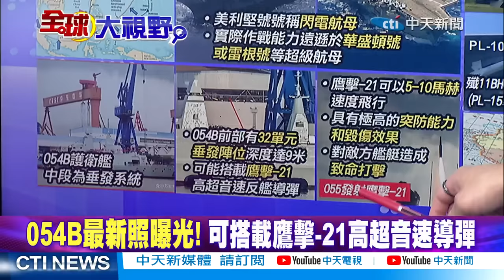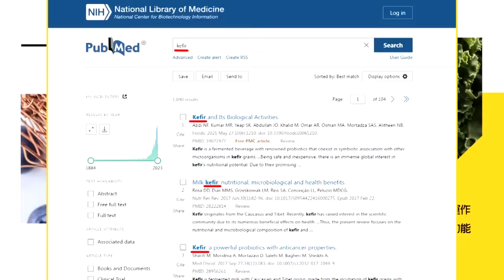美"黃海演習" 介文汲:會被東風導彈打趴! 054B加裝鷹擊-21?介:威懾美航母|【全球大視野】精華版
⭐️美黃海軍演威懾陸? 054B+鷹擊-21打航母新招
⭐️美""黃海軍演""威懾? 陸""054B+鷹擊-21""反制
⭐️針對中國與北韓? 美軍將參加黃海軍演
⭐️美炒作黃海碰瓷! 解放軍東風+055反制
⭐️054B最新照曝光! 可搭載鷹擊-21高超音速導彈
⭐️東盟開幕前再挑事 美菲舉行南海聯合巡航
⭐️殲11升級版現身南海永興島 不懼美軍威脅
⭐️殲11BHG配PL-15.PL-10空空導彈 對付南海敵機
⭐️永暑島.美濟島.永興島佈署部隊 成陸不沉航母
⭐️東協峰會登場 拜登缺席遭批不重視
⭐️東協峰會登場 印尼籲東協成員勿陷大國紛爭
⭐️東協峰會登場 印尼總統:不做任何大國代理人
⭐️陸新版地圖納入南海 美:拒接受非法領海主張
⭐️李強就核汙水闡明中方立場 籲日履行國際義務